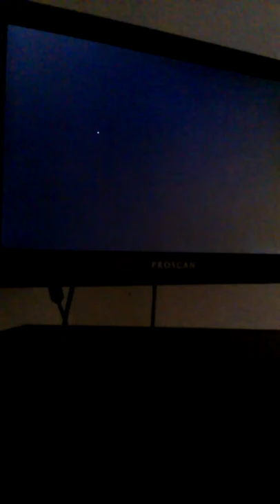Call of duty WaW zombies